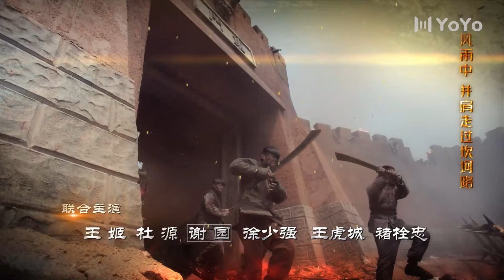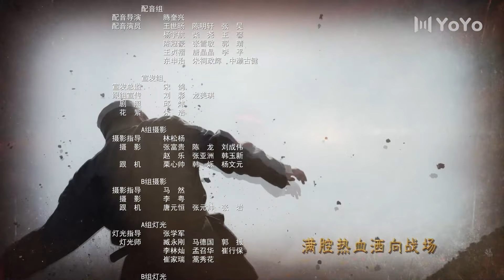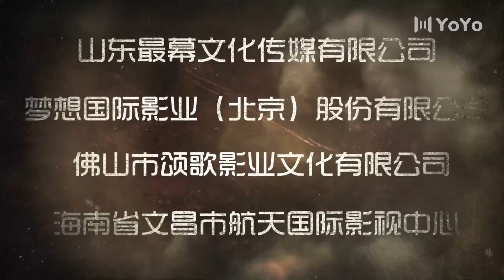【FULL】奋勇向前EP11：伏击石林村（叶静 / 缪婷茹 / 任东霖 / 黄俊鹏 / 杜源 / 王姬 / 谢园）